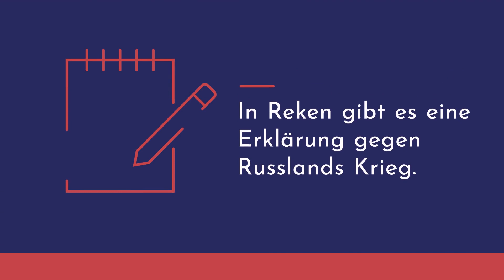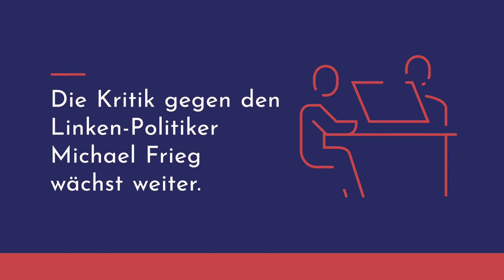Themenvorschau für Mittwoch, 9. März